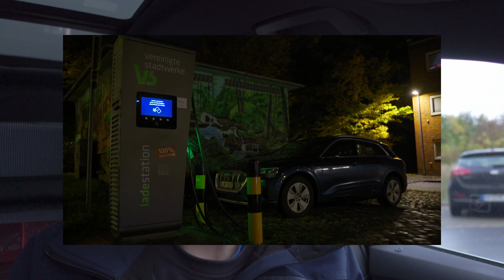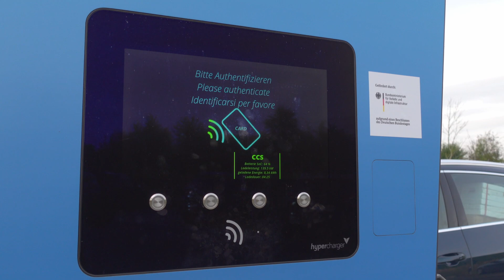Gibt es tatsächlich zu wenig Schnelladesäulen um mit dem E-Auto Langstrecken fahren zu können ?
Ein immer wieder gern gebrachtes Argument contra E-Auto, stimmt das so?